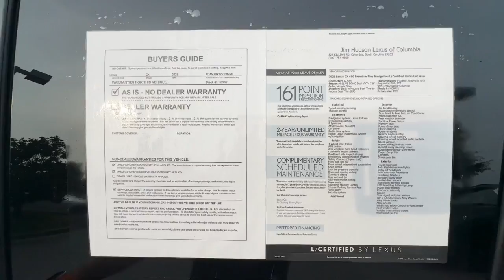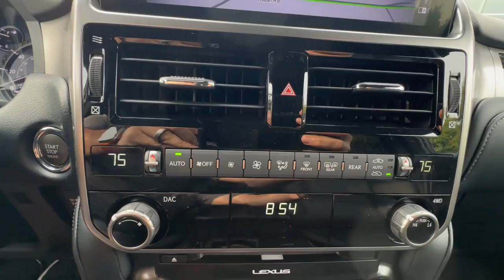2023 Lexus GX 460 Columbia, Lexington, Chapin, Irmo, Camden SC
Pre-Owned 2023 Lexus GX 460 available at Jim Hudson Lexus of Columbia located in 328 Killian Rd, Columbia, SC, 29203.
Stock#: MC9451 - VIN#: JTJAM7BXXP5360950

Servicing the Columbia, Lexington, Chapin, Irmo, Camden area.

Please mention the stock# MC9451 when you contact the dealership for this vehicle.

Go home happy with the  2023  Lexus GX.  Enjoy a view of this handsome and rugged Lexus GX, the mid-size all-wheel-drive luxury SUV with 3-row seating, a host of luxurious amenities, and serious off-road aptitude. These are just some of the great options this vehicle comes with: Apple Carplay®/Android Auto®, Navigation System, Moonroof, Keyless Entry, Cooled Front Seat(s), Power Passenger Seat, Fog Lamps, Heated Mirrors, Satellite Radio, Back-Up Camera. Take luxury on the road to adventure in this stylish GX. Come in for a fun and easy test drive. Our team will make it the best part of your day.